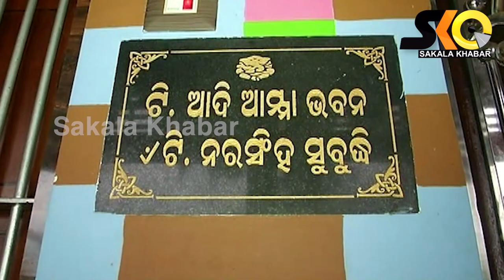ପୈତୃକ ସମ୍ପତି ଭାଗ ବଂଟାକୁ ନେଇ ବଡ ଭାଇ ସାନ ଭାଇ ମଧ୍ୟରେ ବିବାଦ